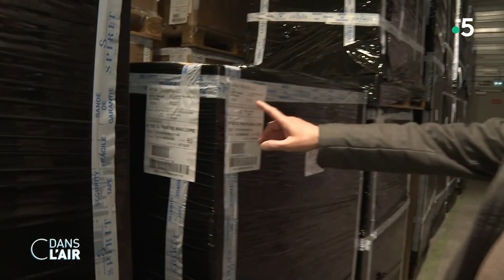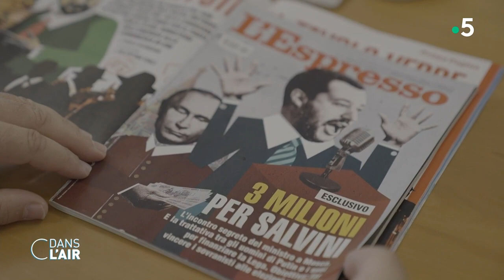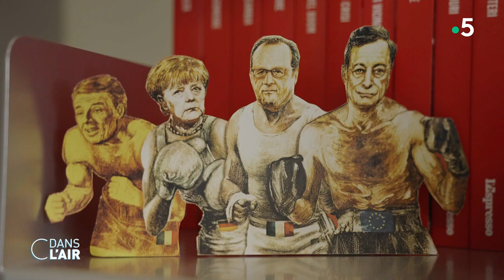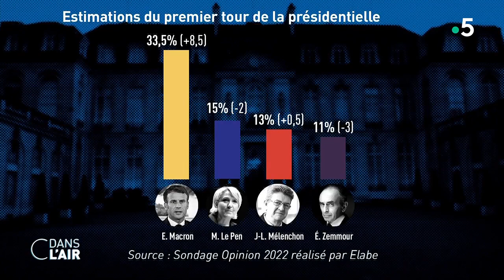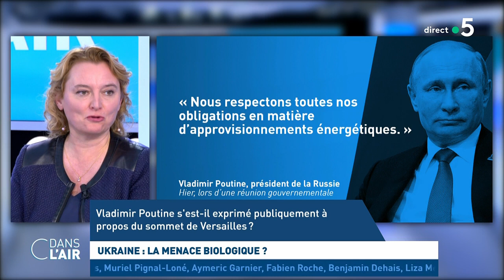Ukraine : la menace biologique ? cdanslair 11.03.2022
Pendant ce temps-là, en France, le sommet européen de Versailles se poursuit. Le chef de la diplomatie européenne Josep Borrell y a proposé une contribution supplémentaire de 500 millions d'euros pour armer l'Ukraine. Mais une autre crainte est dans les esprits : celle de l'utilisation possible d'armes chimiques par la Russie. Le porte-parole de la défense russe, Igor Konachenkov, a été le premier a lancer des accusations de développement d'armes chimiques par l'Ukraine. Mais "c'est une technique russe classique que d’accuser les autres de ce qu’ils envisagent de faire eux-mêmes" selon la diplomatie américaine.
Côté économique, les répercussions du conflit commencent à être ressenties dans plusieurs entreprises françaises qui dépendent du marché russe. Les ruptures de chaînes d’importation et les tensions sur les approvisionnements engendrent d'importantes hausses de prix dans certains secteurs. Tandis que les exportations vers la Russie sont inévitablement mises à mal.
Du côté de Marine Le Pen, Eric Zemmour ou Jean-Luc Mélenchon, dont les discours passés ont parfois paru complaisants envers le chef du Kremlin, la situation les a obligé à clarifier leurs positions, voire à les modifier. Un problème partagé par tous les nationalistes européens. La figure de l'extrême-droite italienne Matteo Salvini tente aujourd'hui de faire oublier son admiration pour le chef du Kremlin.
Alors, doit-on craindre une utilisation imminente d'armes chimiques par l'armée russe ? Comment les entreprises françaises dépendantes de la Russie peuvent-elles faire face aux difficultés économiques ? La guerre en Ukraine sera-elle fatale pour les figures nationalistes pro-Poutine ?

Invités :
- Général Vincent Desportes, ancien directeur de l’École de guerre, professeur de stratégie à Sciences Po
- Sylvie Matelly, directrice adjointe de l'IRIS, auteur de Géopolitique de l’économie aux éditions Eyrolles
- Sabine Dullin, professeur en histoire contemporaine de la Russie et de l'Union soviétique à Sciences Po
- Jean-Dominique Giuliani, président de la Fondation Robert Schuman et de l’ILERI ( L'Institut libre d'étude des relations internationales )

Diffusion : tous les jours de la semaine à 17 h 45
Rediffusion : tous les jours de la semaine à 22 h 30
Format : 65 minutes
Présentation : Caroline Roux et Axel de Tarlé
Réalisation : Pascal Hendrick, Jean-François Verzele et Jacques Wehrlin
Production : France Télévisions/Maximal Productions